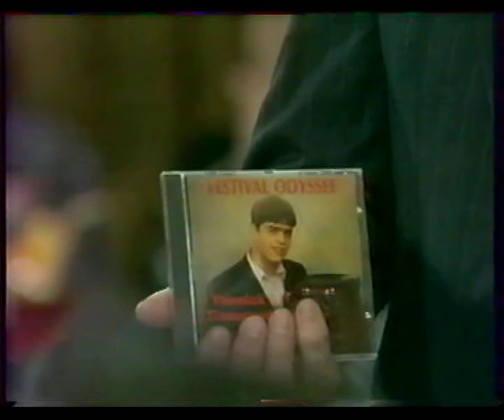Yannick Tisserand sur France 3 avec Michel Pruvot le 19 Mars 2000